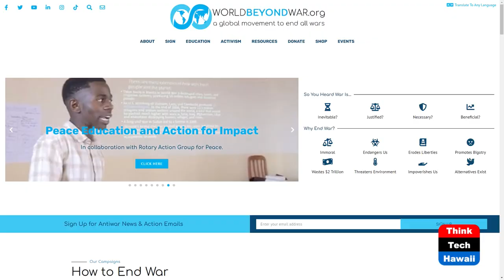World Beyond War and a Better Way Forward (Cooper UNion)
Humanity's Resolution for Peace on Earth.  The host for this show is Joshua Cooper.  The guest is David Swanson.

In the New Year, it is time for humanity to make the ultimate new year's resolution for peace on earth.  World Beyond War shares message of advocating for abolition of the institution of war and offers a new way forward for nations to unite for peace and justice.

Underwriters:
Michael Sklarz
Catherine L. Cooke and the Cooke Foundation
Hawaii Energy
Hawaii Energy Policy Forum
Hawaiian Electric
Galen Ho of Immersive Worlds
Kamehameha Schools
Miner Foundation